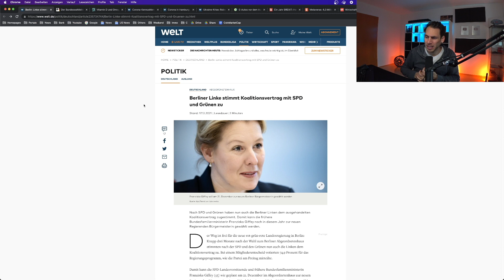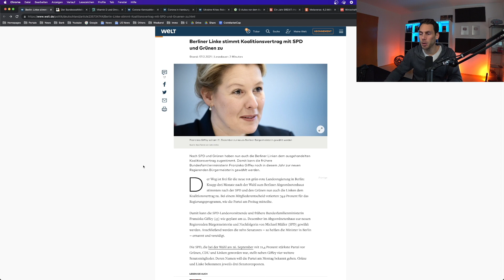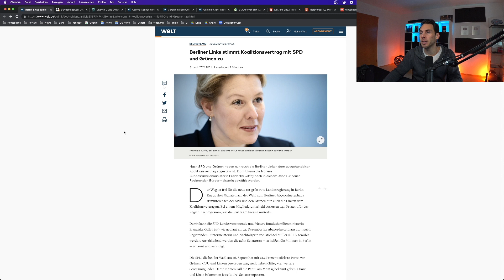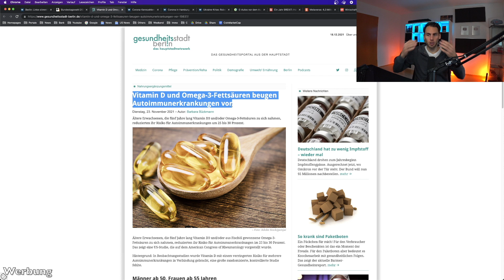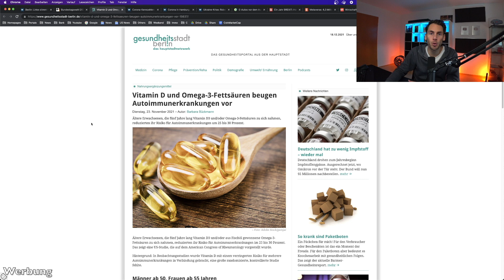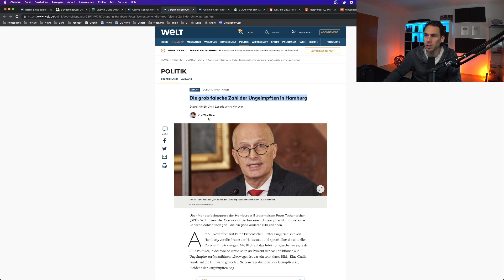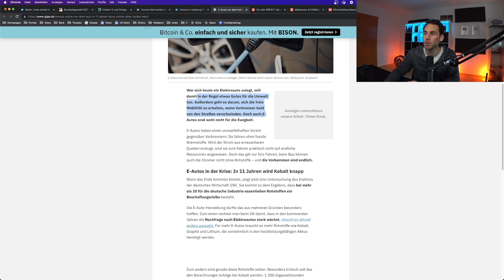LEAK: Die unfassbaren LÜGEN kommen ans Licht!!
📝 Die heutigen Nachrichten handeln von diesen Themen

0:00 Berliner Linke stimmt Koalitionsvertrag mit SPD und Grünen zu

2:00 Vitamin D3
Die Vitamine von Plantrition kann ich euch ans Herz legen!

3:45 Zahlen in Bayern und Hamburg falsch

7:49 E-Auto Ende: In 11 Jahren wird Kobalt knapp